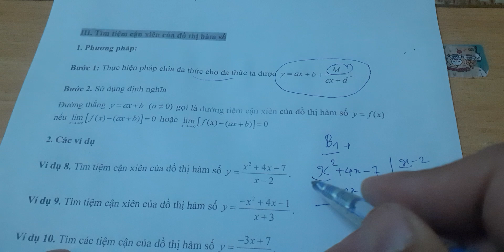1 phương pháp tìm tiệm cận xiên p99